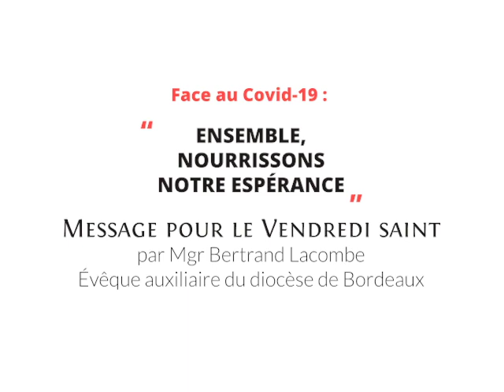Vendredi saint 10 avril 2020 - Message de Mgr Bertrand Lacombe, évêque auxiliaire de Bordeaux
À l'occasion de ce Vendredi saint, 10 avril 2020, Mgr Bertrand Lacombe, évêque auxiliaire de Bordeaux adresse un message aux fidèles de l'Église catholique en Gironde.